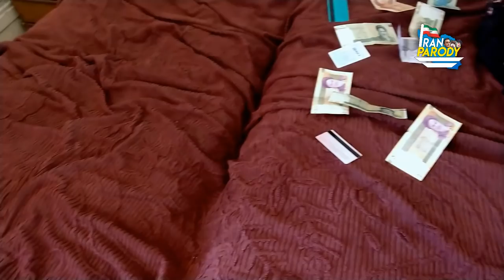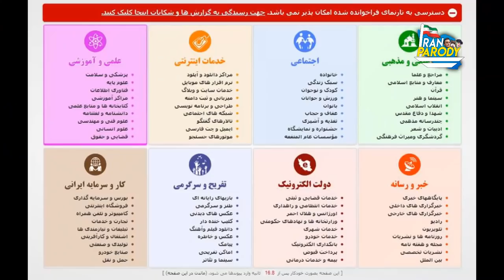پرودی شاخ های استامبول | دعوای وحید خزایی و داوود هزینه!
پرودی وحید خزایی و داوود هزینه و تمام مسخره بازیاشون در اینستاگرام
قسمت اول پرودی شاخای اینستا
طنزی خنده دار از دعوای داوود هزینه و وحید خزایی تا سایت های بت و شرط بندیشون

پرودی شاخ های استامبول | حقایق لو رفته از سالار خزایی و ادنان هزینه!